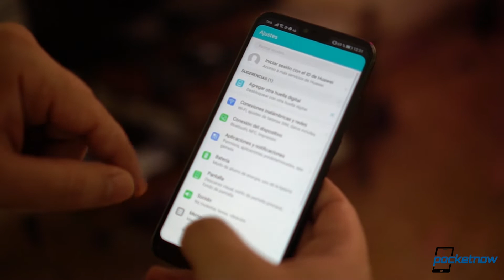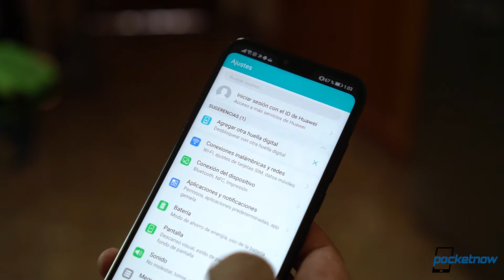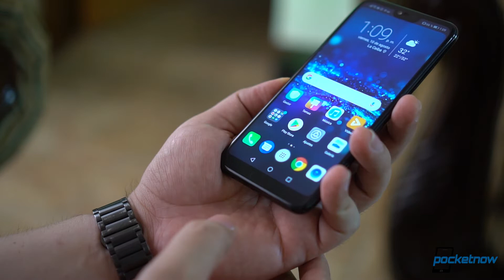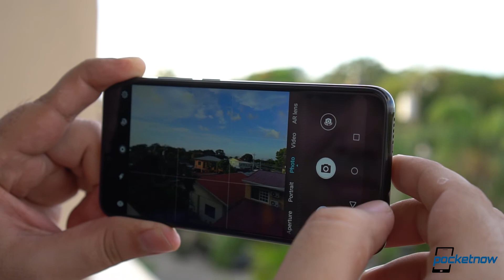Honor 10, La Reseña - Mucha belleza por poco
Con la llegada de Honor a Latinoamérica podemos ver una gran cantidad de dispositivos que nos ofrecen especificaciones de teléfonos insignia a un precio bastante atractivo.

En esta ocasión vamos a hablar de un pequeño gigante que sabe brillar con luz propia. Soy Samuel Martinez con Pocketnow en Español y esta es nuestra reseña del Honor 10.